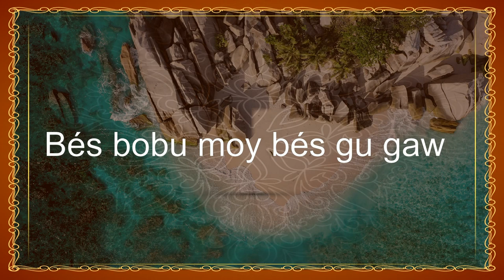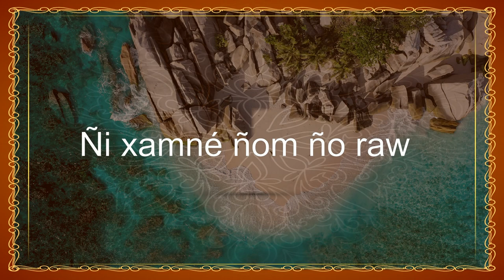Hudaamus- Loxo Barhama I Audio Officiel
Viendra un jour où tout sera réduit au néant, un jour où l’humanité sera livrée à elle même dans un temps où le temps n’est pas temps. Que ce jour soit un jour où la main de Barhama nous porte garant.
Hudaamus vous présente , avec cet opus musical époustouflant , les récits de Hadiimu Salaam Baye Moustapha Ousseynou Niass. Voici le titre Loxo Barhama, premier single officiel de Hudaamus.

* Crédits de la musique*
Auteur: Hadiimu Salaam Baye Moustapha Oussseynou Niass
Interprètes: Hudaamus(Zakiiru Souleymane Ka, Abdoul Aziz Ka, Adama Ka, Ibrahima Fall)
Compositeur: Idrissa Diallo
Arrangeur: Idrissa Diallo
Mixage Voix: Ruscach Music
Mastering: Ruscash Music
Visualizer- Cover: Ismeal Diouf
Management Hudaamus: Seydina Aliou Ndiaye(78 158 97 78)

Une production exclusive de Hudaamus ©️